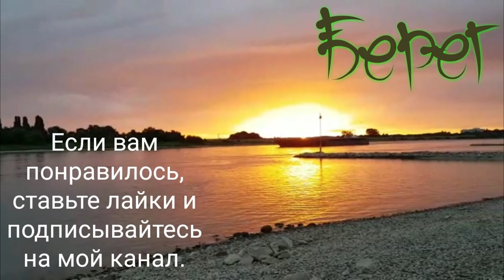БЕШЕНЫЙ КЛЁВ КРУПНОГО ЛЕЩА!!! (Фидерная рыбалка на озере.)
Сегодня рыбачу на озере, ловлю  леща с бомбезным результатом. Прикормка как всегда из двух компонентов (лещ+карп) с добавлением гороха и естественно опарыш.

 Рыбалка через неделю на этом озере. ТРОФЕЙНЫЕ ЛЕЩИ!!!